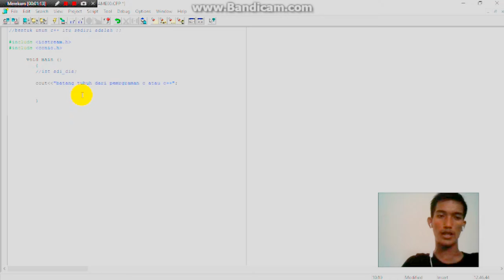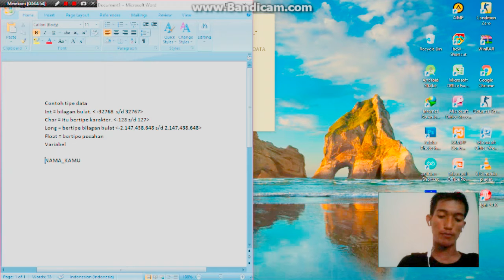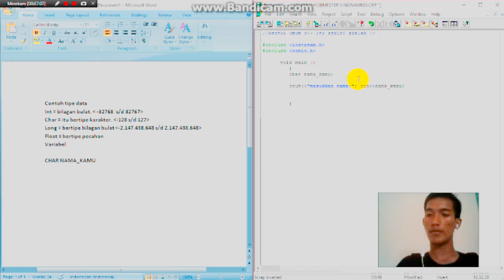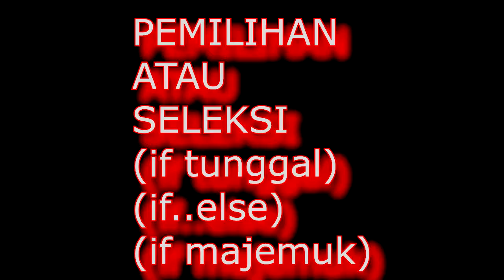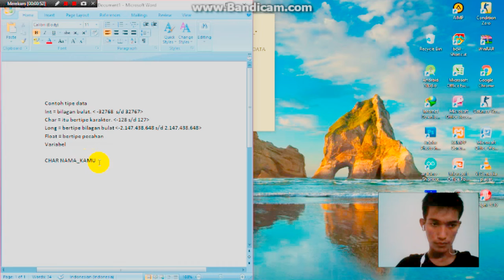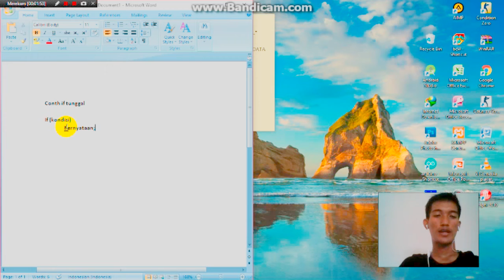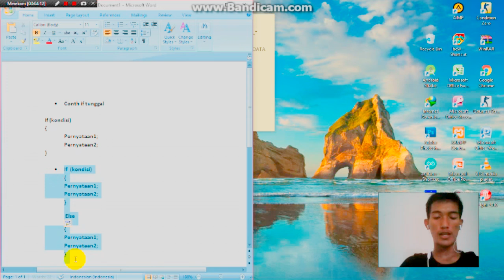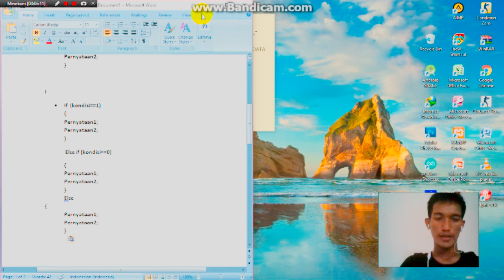dasar pemrograman c++